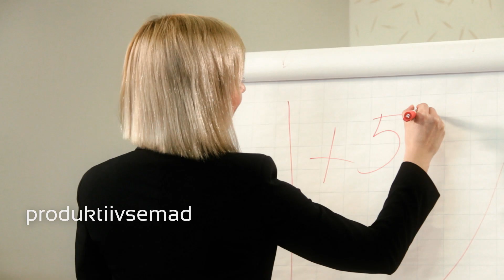SportID (eesti)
Alusta oma töötajate terviseedendusprogrammi SportID-ga! Idee ja käsikiri: Hans Üürike, Marti Soosaar, Steiv Silm, Kristi Rosenberg. Filmimine ja montaaž: Steiv Silm (S-Film). Töötaja osas Külli Kallas. Episoodides: Liise Valma, Hans Üürike, Stanislav Ivanov, Brandigames'i ja The Takes'i meeskonnad. Valgus: Silver Riibak. Heli: Kristjan Madalvee Muusika: Ewert and the Two Dragons - "Road to the Hill" Meie suured tänud kuuluvad: Montonile ), Sportlandile ja Gerd Kiilile Arengufondile ja Liise Valmale ning Tõnis Arrole Lasnamäe Spordihallile ja Jana Ilvesele ja seiklusklubile Wildevents Nautige!